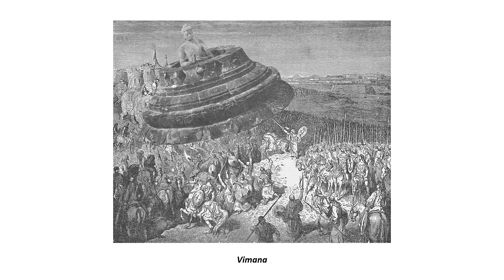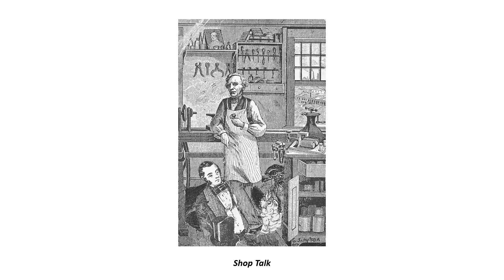Collages 1969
Gregg Simpson's work in collage, 1969.